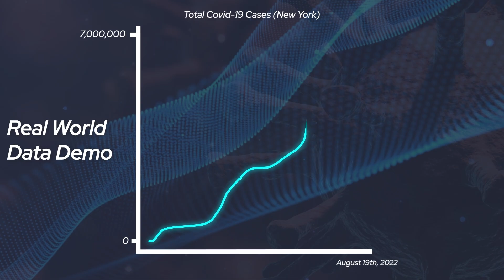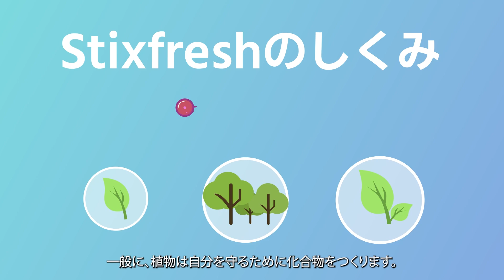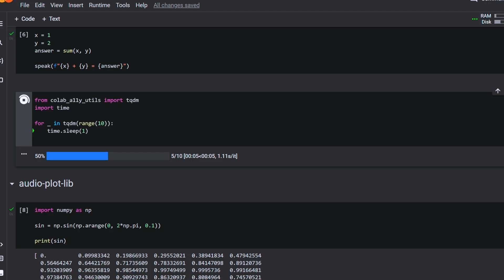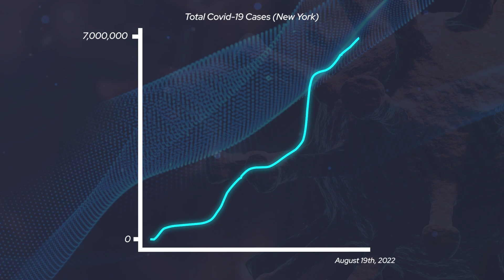食品ロスの削減ステッカー、目の不自由な人アクセシビリティ、失われた声を取り戻すデバイス【2020年異能vation挑戦者の取り組みをご紹介】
SDGsの貢献のため何ができるか、異能vationプログラム2020年度の挑戦者の取り組みから、一緒に考えてみましょう。
異能vationプログラム2020年度の挑戦者の中から、3名の取り組みをご紹介します。

目の不自由な人がデータサイエンティストとして活躍するために
【2020年度 挑戦者】蓮尾高志

果物の鮮度を長く保つステッカー誕生！食品ロスの削減へ
【2020年度 挑戦者】ザフリ・ザイヌディン (Zhafri Zainudin)

失われた声を取り戻す次世代のハンズフリー型EL「Syrinx（サイリンクス）」
【2020年度 挑戦者】竹内 雅樹

ーー異能βの紹介ーー
◆InnoUvators YouTubeプレイリスト